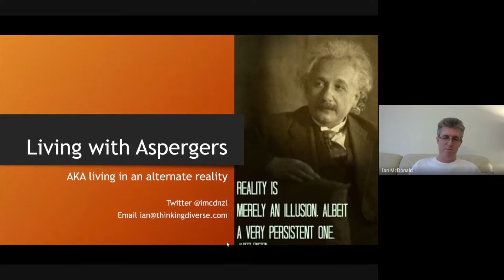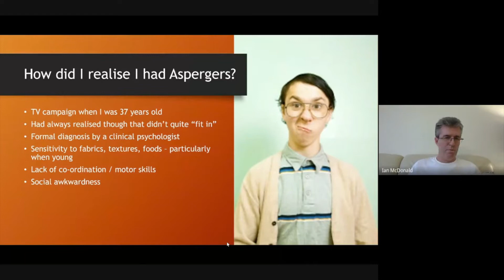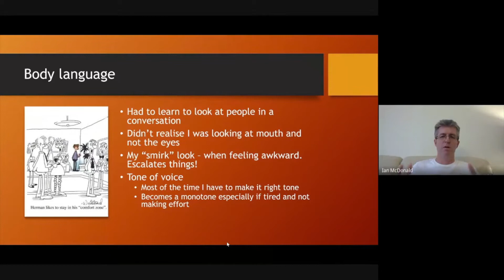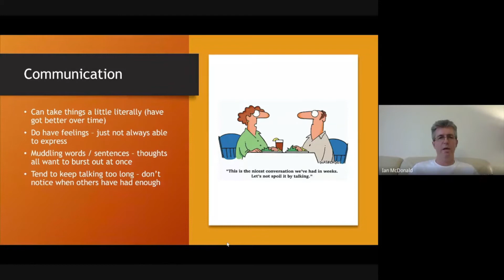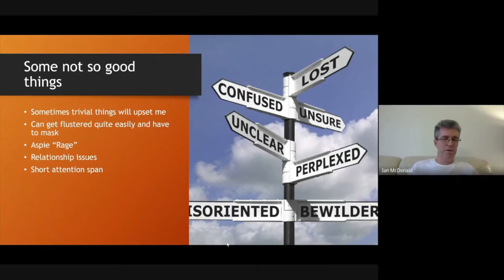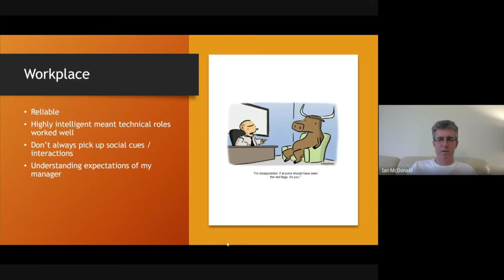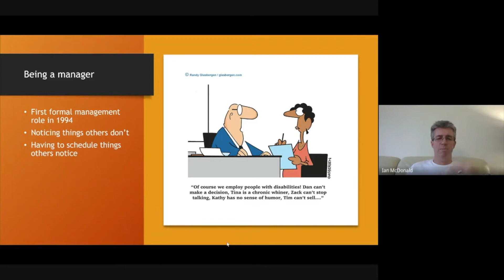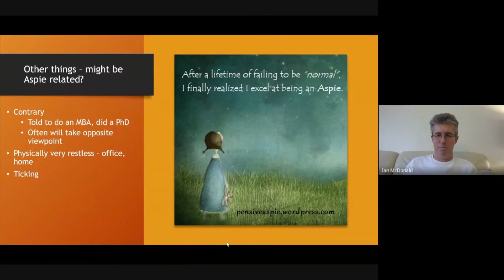Living With Asperger's - Ian McDonald - Meetup #12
// Title: Living With Asperger's

// Speaker: Ian McDonald

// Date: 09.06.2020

// Summary:
Dr Ian McDonald has been a visionary technology leader for over 20 years and is currently CTO in residence at Microsoft for Startups covering Western Europe. He’s previously lead teams at a range of corporates and startups & built global scale systems.
Ian is resident in the London office assisting startups in the ScaleUp late stage accelerator, alongside leading the AI Factory team in France. He also works across the startup ecosystem to help people unleash their dreams using the power of Microsoft technology. In particular Ian is passionate about assisting under-represented people.